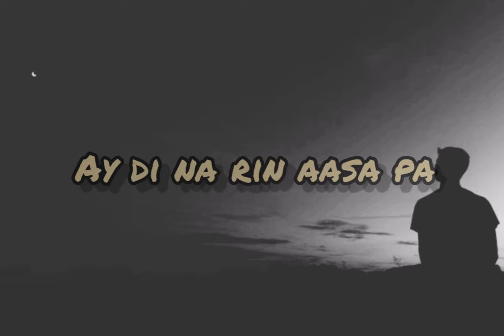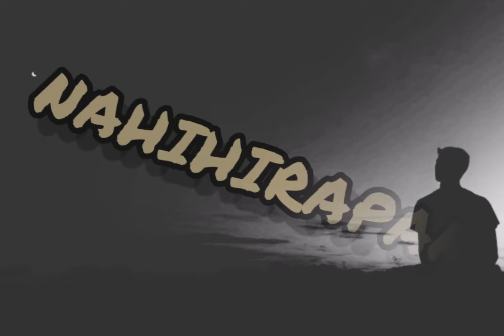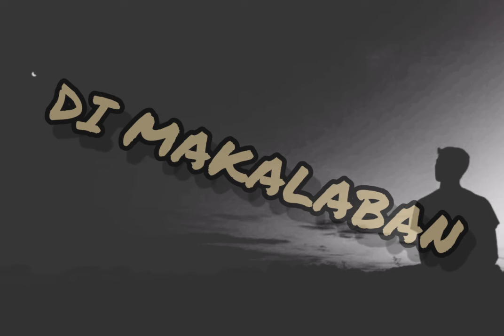DAHAN - December Avenue (Lyrics) COVER by Sir Ash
Suggest for the next cover that you want 😊